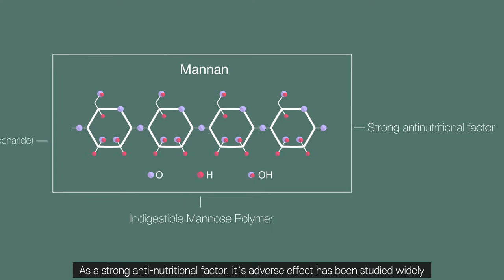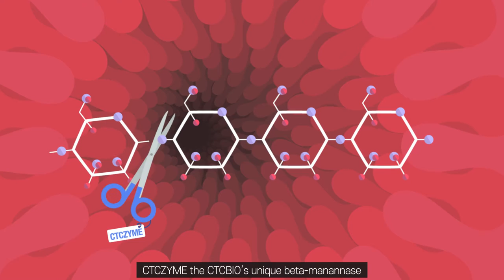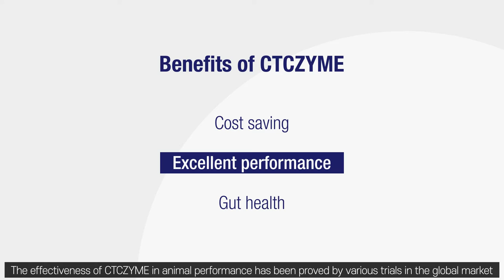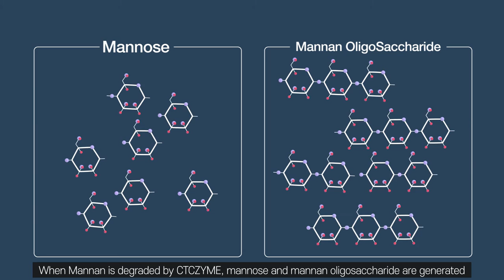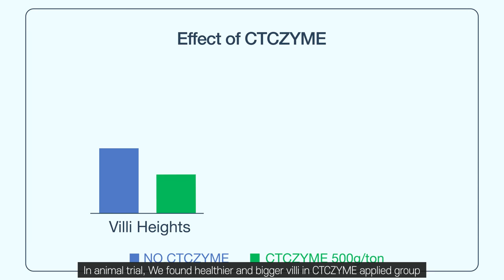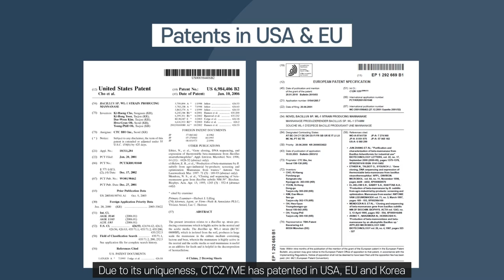동물 약품 의약품 동물 사료 만난 베타만난아제 씨티씨자임 CTCZYME 씨티씨바이오 모션그래픽 제품영상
CTC바이오의 CTCZYME(씨티씨자임) 제품영상입니다.
모션그래픽으로 제작되어 제품에 대한 다양한 정보나
비용 절감, 생산성 증대, 동물의 건강 증진 등에 대한 장점이
시청자에게 빠르게 전달이 될 수 있도록 제작되었습니다.